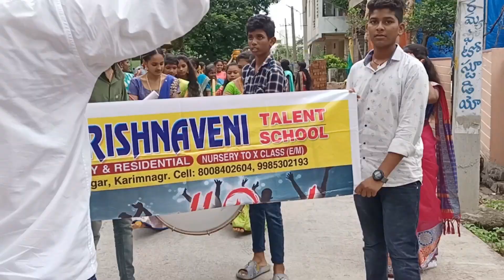Krishnaveni Talent School Bonala Festival కృష్ణవేణి టాలెంట్ స్కూల్ బోనాల పండుగ రాంనగర్ కరీంనగర్